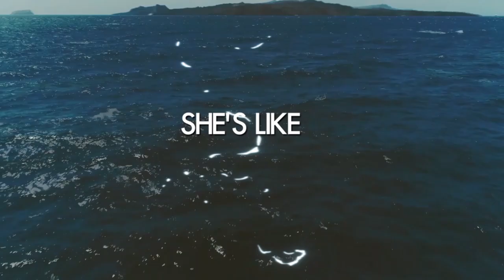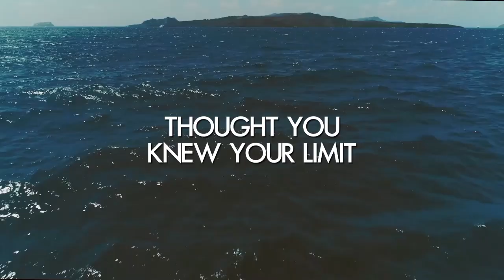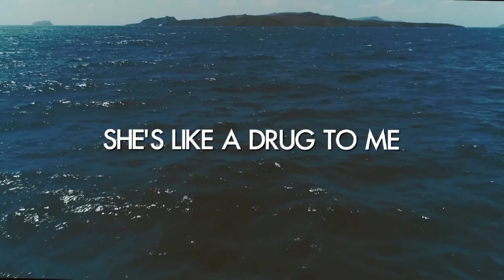Taylor Scott (prod. by IOF) | My Addiction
My addiction is about battling your craving for something you know is bittersweet , don't give in to the dark.